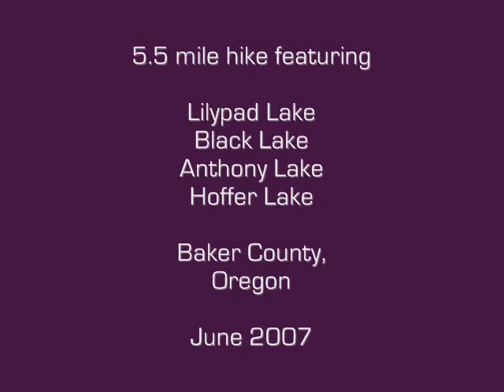Hiking Anthony Lakes, Oregon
Anthony Lakes has hundreds of miles of hiking trails. On this day, we did a bit under 6 miles. and enjoyed every moment of it until I sprained my ankle fifty feet from the car. OUCH!